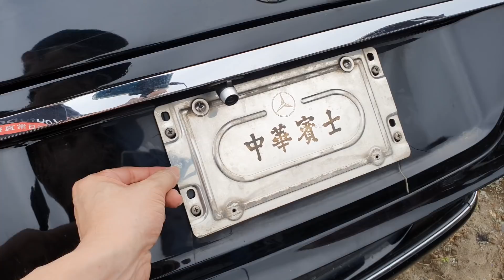商業車報廢場 What are the cars in the van scrapyard?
感謝：嘉義某某廢報場（老闆提供拍攝）